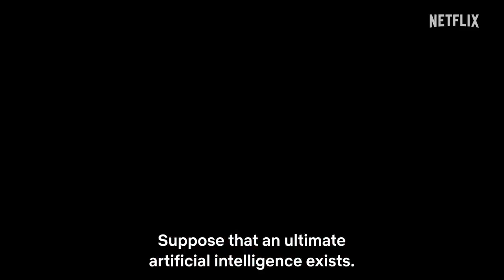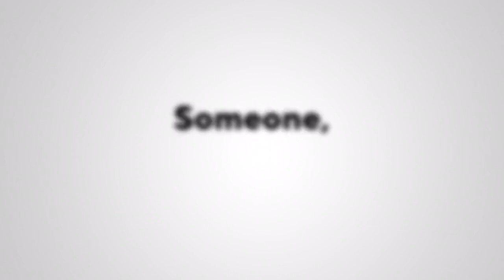PLUTO TRAILER ANIME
【New Trailer】
PLUTO Anime
Scheduled for October 26 on Netflix!